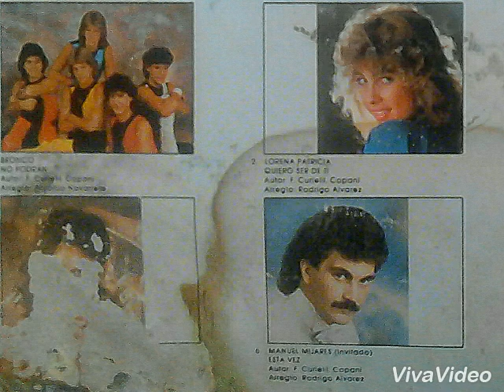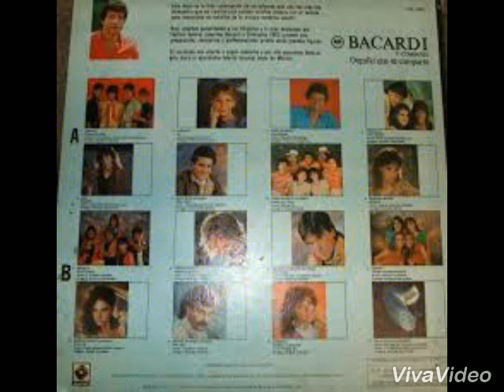Esta vez Manuel Mijares Festival Valores Juveniles Bacardí LP 1983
Autores Francisco Curiel e Ignacio Copani
Editora Edimusa
Arr y Dir de Rodrigo Álvarez
DISQUERA Musart México
Canción participante del Festival Valores Juveniles Bacardí 1983